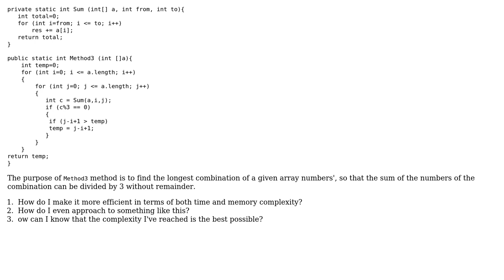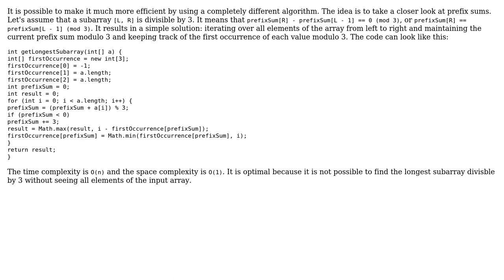Calculating and improving time and memory complexity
With thanks & praise to God, and with thanks to the many people who have made this project possible! | Content (except music & images) licensed under CC BY-SA | Music | Images & others | With thanks to user kraskevich user Jamal user BinaryJ and the Stack Exchange Network Trademarks are property of their respective owners. You are responsible for your own actions.